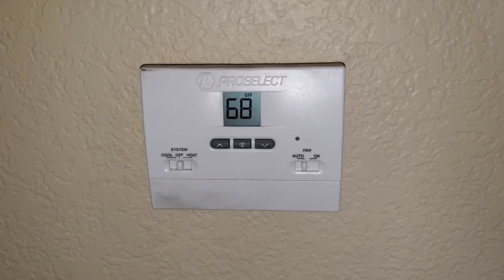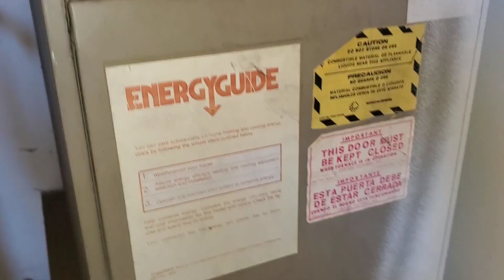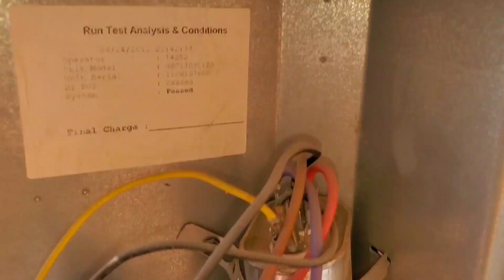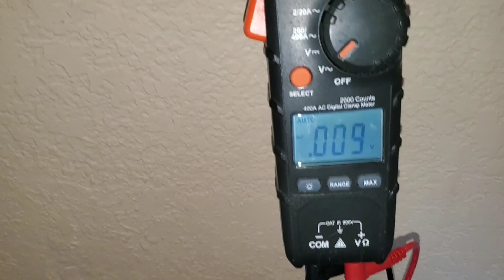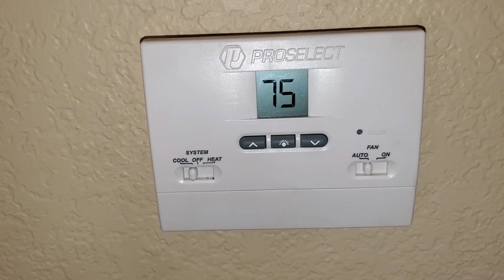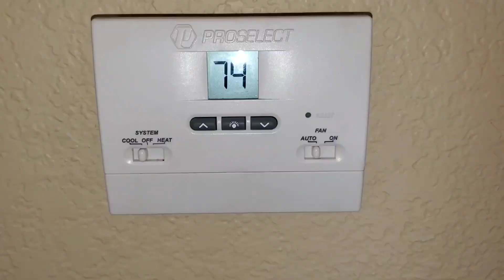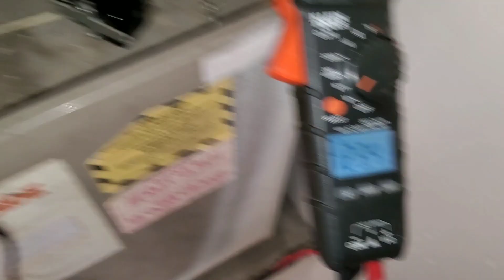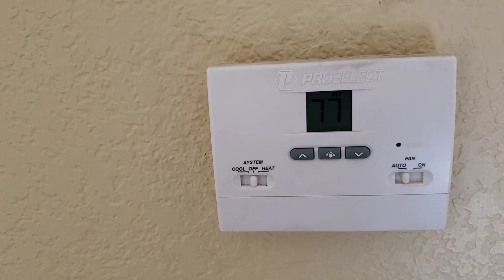Troubleshooting AC for Beginners ONLY! Part 2 Thermostat Troubleshooting.